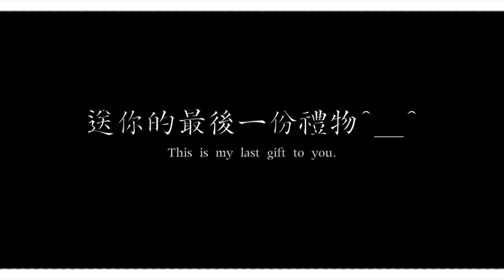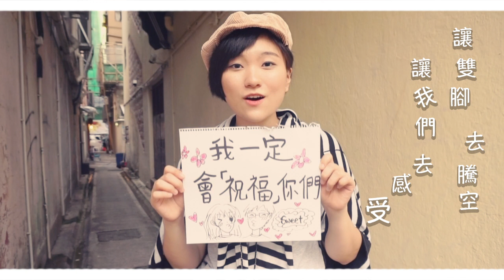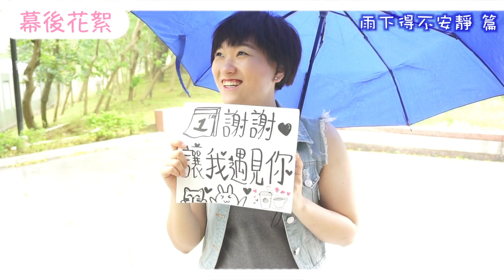【女生告白】需要勇氣......還有【OOXX】(?!) 超級感人的33張真心話 ಥ_ಥ 表白 愛就大聲說出來～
在上傳影片的時候. 我其實已經放棄了ಥ_ಥ
他告訴我有喜歡的人了～ಥ_ಥ
謝謝你在我最失落時陪著我安慰我(༎ຶ⌑༎ຶ)
認識你真好！（✿╹◡╹）
祝你幸福 每天都要過的開開心心(ง `ω´)۶

點擊下面的連結可以到我的副頻道！

你對Youtuber&拍片&網絡賺錢有興趣?
Youtube賺錢可行嗎? 我的收入分享▶︎

點擊下面連絡可以幫忙加字幕 (🙇🙇)

FB專頁▶︎＠singsing1225
微信     ▶︎han_2525112

個人私心頻道推薦ヾ(ﾟｪﾟゞ)

丨台灣丨主頻道【谷阿莫】, 古娃娃WawaKu, 聖結石Saint, Tony TV / Tony 唱歌, 阿滴英文, 黃阿瑪的後宮生活, WACKYBOYS 反骨男孩, 白癡公主, 放火 Louis, 噪咖EBCbuzz, 小玉, 馬叔叔 UNCLE MA, 志銘與狸貓, Danny_AhBoy [CHANNEL], TGOP 這群人, 聖嫂 DODO, PopDaily 波波黛莉的異想世界

丨日本丨三原慧悟 Sanyuan_JAPAN, Yuuuma TV, MaoMao TV, Ryuuu TV / 學日文看日本, はじめしゃちょー（hajime）, Alan Channel / 阿倫頻道, 木下ゆうか Yuka Kinoshita, Cooking with Dog,

丨澳門丨伯賴

丨馬來西亞丨REDPEOPLE

丨其他丨曼食慢语 Amanda Tastes, 日食记官方频道 Cat's Kitchen Official Channel, Papi酱官方频道 Papi Jiang Official Channel, 甜悦 Tinrry, 老外看中國、老外看台灣 | A Laowai's View of China & Taiwan | 郝毅博 Ben Hedges, jwcfree,